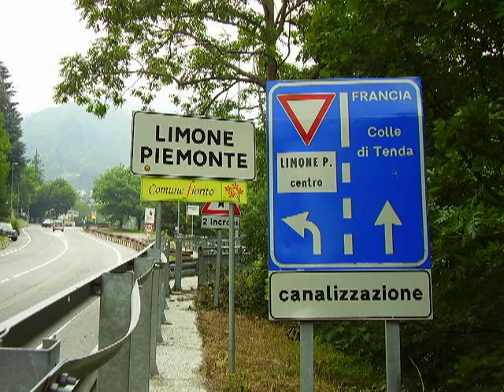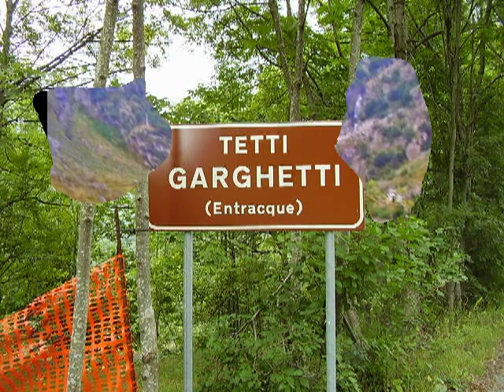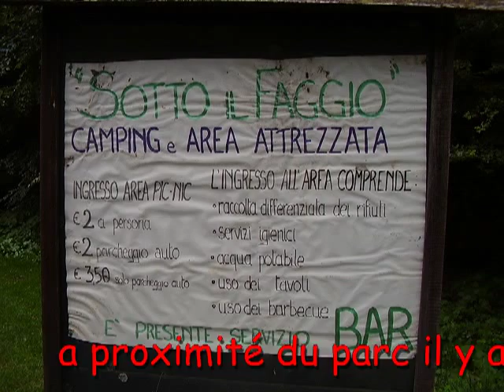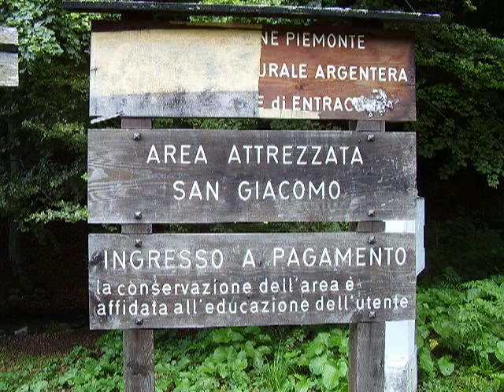PIEMONT ITALIE 2010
escapade dans le piémont (italie)
stéphane et moi (2010)